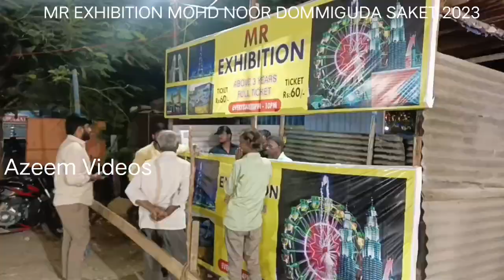MR Exhibition.Md.Noor. Dammaiguda Saket Secunderabad 2023